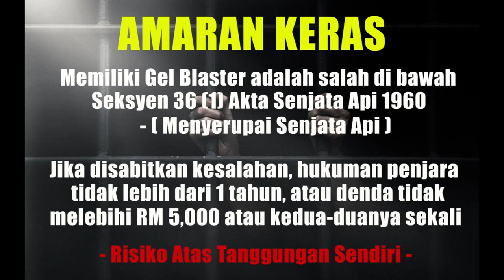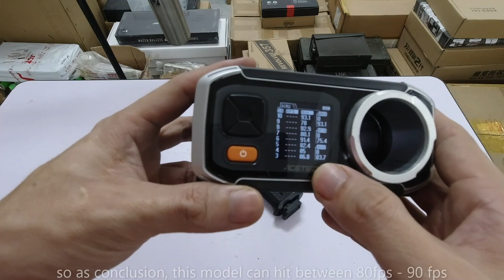EP336 - UDL 2011 DART BLASTER (Unbox, Review & FPS Testing) - Blasters Mania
A dart blaster that really out of my mind. Never expect it to be this good. With a very decent price to begin with. Must get it if you a fans of John Wick or just to have some cool personal collection